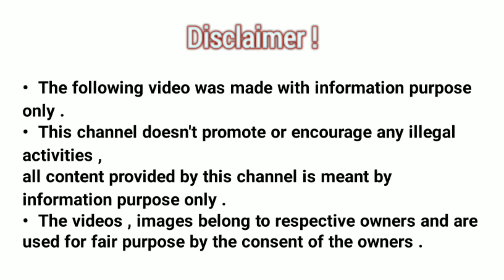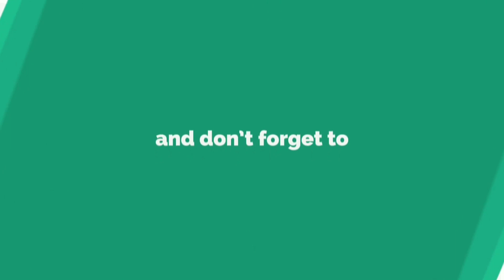appaji dairy farm | Murrah, graded murrah buffaloes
Murrah , graded murrah buffaloes for sale ...

Hi , all

•  The motto of the channel is to Help the Farmers to sale or purchase of animals .

• Agriculture technology
 products reviews  , farming machines and equipments etc .

• Information about Agriculture , cattle , Dairy and Animals .

• Free helpline service for farmers .

• This channel is free helpline service for farmers , dairy farm and etc.

• Agriculture

CHANNEL DETAILS ;

Creators

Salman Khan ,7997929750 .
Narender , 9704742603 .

oneclickinformation7069

I'm on Instagram as @oneclickinformation7069. Install the app to follow my photos and videos.

On this channel I  bring you friends on all the information about animals selling or buying , Agri information technology Automobile .